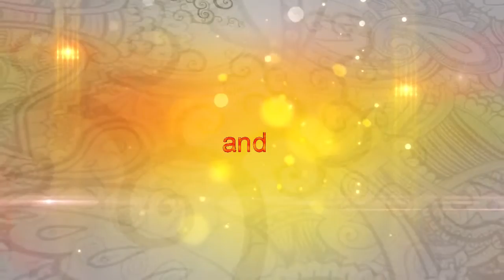Nnipa Nny3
Description